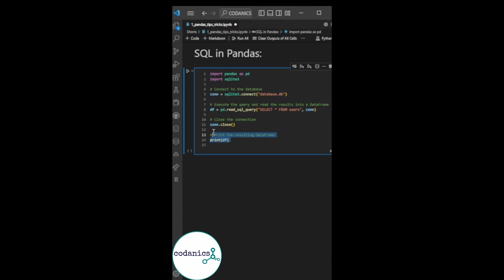use SQL in Pandas